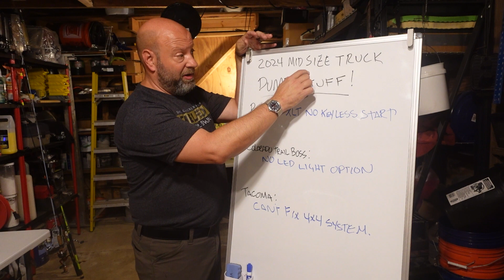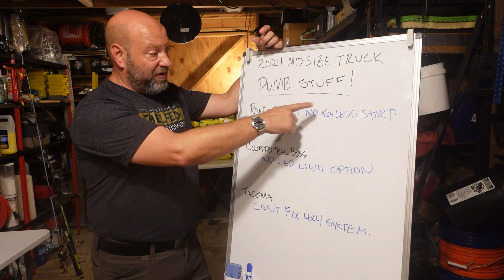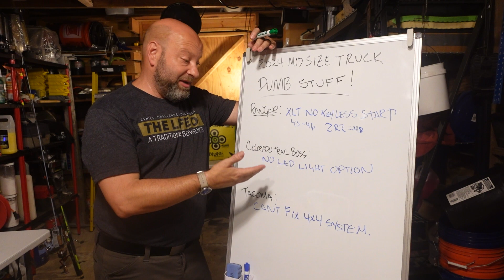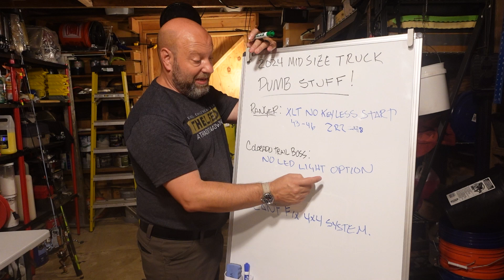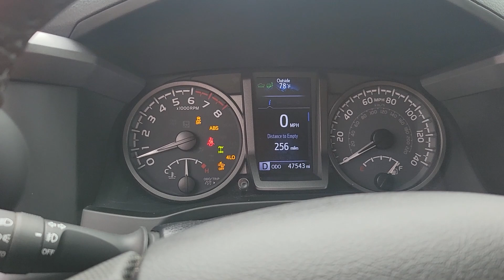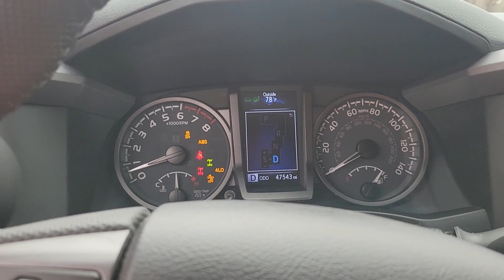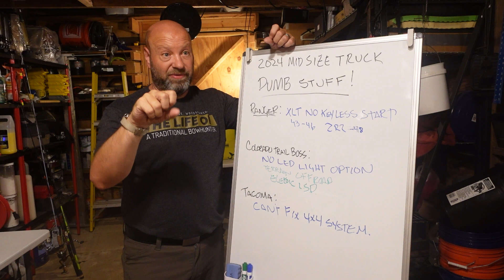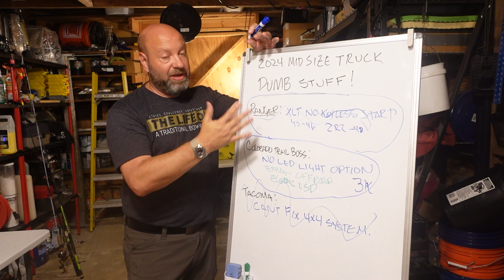2024 Mid Size Truck Dumb Stuff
2024 Mid Size Truck Dumb Stuff
Here are a few of the dumb things truck manufactures are still ding in 2024 models!

Great Off Road Gear:
Arb Snatch strap
Ars Saw
Traction Boards
Kinetic Rope
Viair Compressor
30 ft recovery strap
20 ft recovery strap
Power Puller
come along
mini shovel
soft shackle
tire repair kit